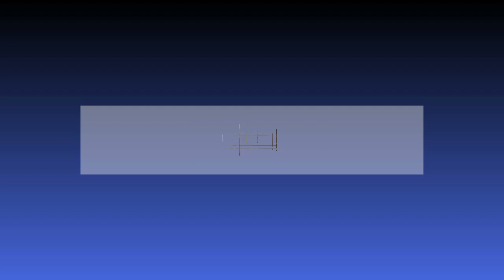Kanşav Kerem Kızıltuğ